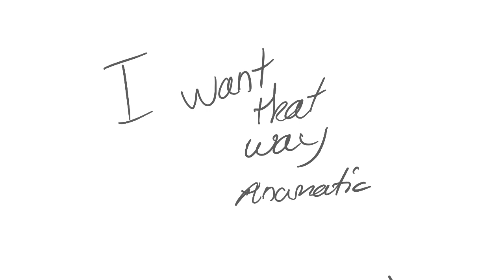I want it that way animatic wip